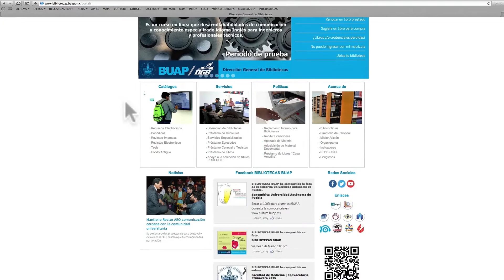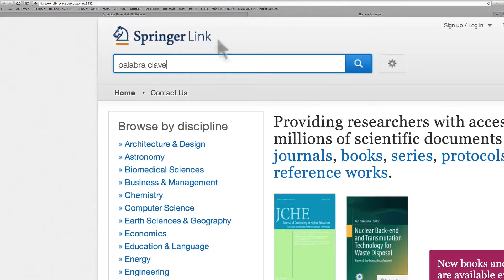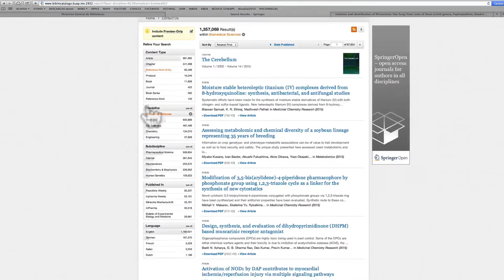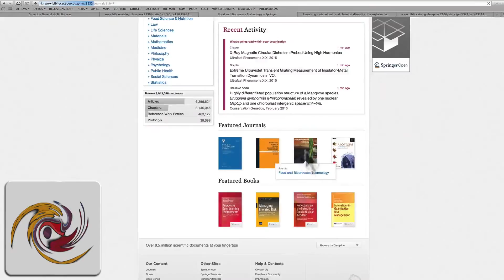Biblioteca Digital: SpringerLink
Springer Link es una plataforma multidisciplinaria que publica libros impresos y electrónicos, artículos y revistas de difusión e investigación. En la DGB tenemos para ti que perteneces a nuestra comunidad el acceso exclusivo a esta base de datos, que la disfrutes.